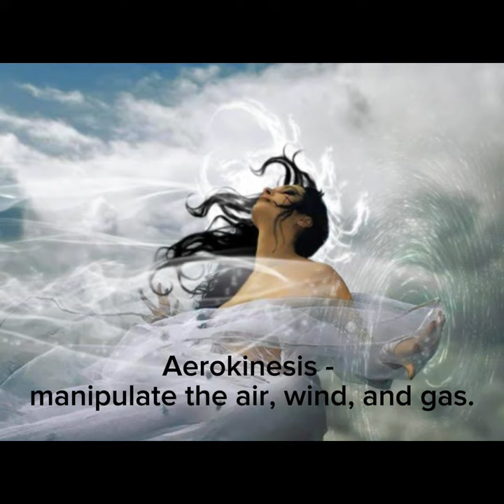E.N.C.A.N.T.A.D.I.A: Sangre Deia (Mga Kapangyarihan) Sangre Chronicles